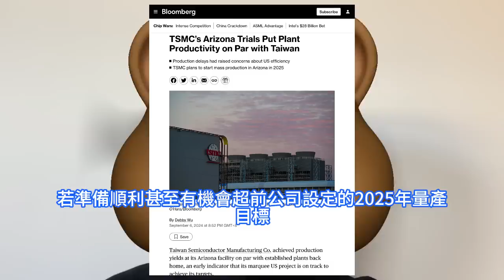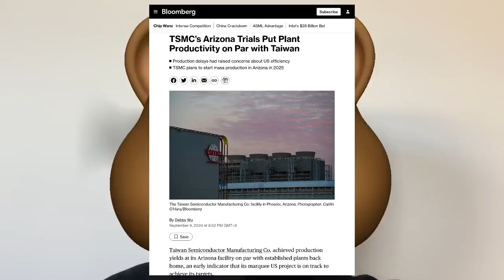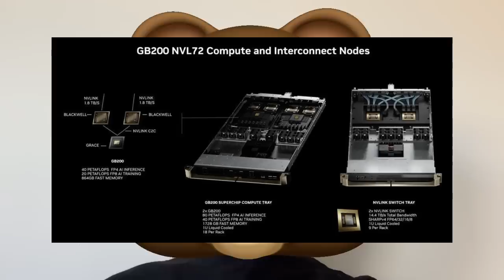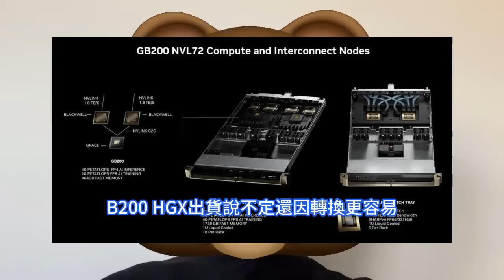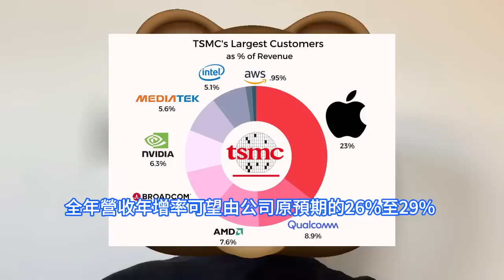妙手回春！台積電簡單一招制服美國員工，亞利桑那廠4nm良率竟媲美台灣廠。大客戶積極投片，TSM今年營收有望增三成，德國廠恐成新難題。iPhone 16 Pro系列新機，3奈米A18獨家代工廠。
德國人工作態度轉變，他們開始正視工作和生活間的平衡，而台積電近期在德國舉行晶圓廠的動土典禮，可能就會先面臨這種工作文化差異的問題。先前台積電的美國廠，就傳出職場文化衝突，美國廠員工甚至抱怨台積電是地球上最糟糕的工作場所，其中一個原因就是高工時。台積電美國亞利桑那州廠9月上旬傳出試產新進展，新廠4月工程晶圓試產良率外傳媲美台灣南科廠，對此，台積電重申，專案照計劃進行，且進展良好。由於台積電美國新廠今年4月試產迄今，良率快速追上南科晶圓廠。台積電先進制程接單強強滾，在蘋果iPhone 16系列新機邁入上市前密集備貨期、輝達H系列晶片持續擴大出貨、AMD與高通AI PC處理器放量，以及AMD MI300 AI晶片放大投片量押注下，分析師陸續調高台積電展望，不僅本季美元營收拼再超標，2024年業績年增幅也將優於預期。